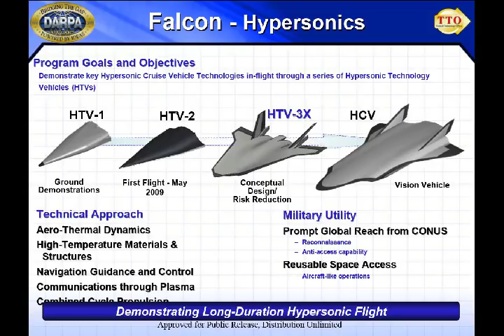One Common Hypersonic Weapon System for US Army, Navy and Air-Force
Please Support As and Give me a Feed Back to Improve. Defense News All In One check out this blog The U.S. Air Force, Army, and Navy are pooling their efforts on a common unpowered boost-glide vehicle design that could help give each one of them an operational hypersonic weapon System.

the Air Force’s Hypersonic Conventional Strike Weapon (HCSW), the Army’s Advanced Hypersonic Weapon (AHW), and the Navy’s Conventional Prompt Strike (CPS) programs